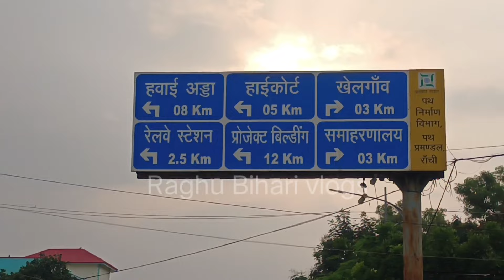Jharkhand ka sabse bada bus stand || Ranchi || yahan per khane Rahane ka pura Ranchi khadgada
Ranchi railway station se birsa Munda bus stand Kitna dur